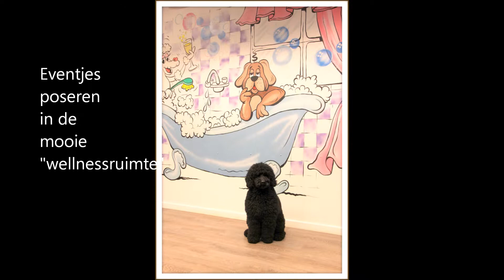2014 02 20 Kirito in de doggywash bij de zowizoo